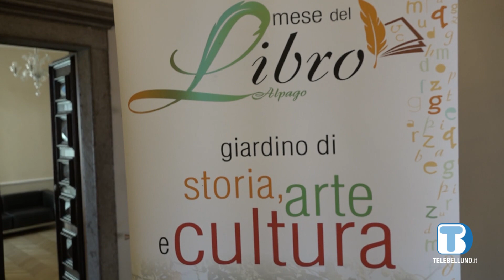Al via il Mese del Libro Alpago 2023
Programma ricco di eventi quello del Mese del Libro 2023, in cui sono attesi due appuntamenti importanti: un omaggio all'archeologo bellunese Eugenio Padovan e l'incontro con l'inviata di guerra Francesca Mannocchi.